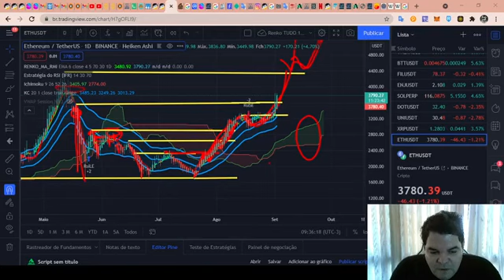Curso de Análise Técnica RENATO ULIANOV!